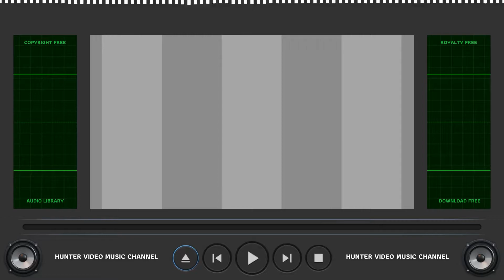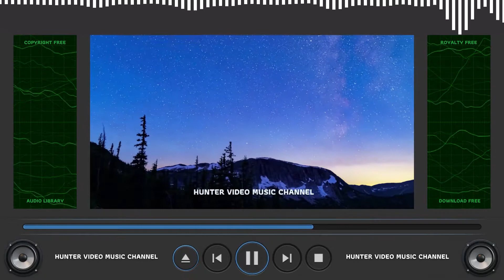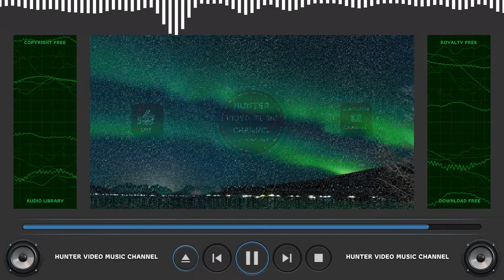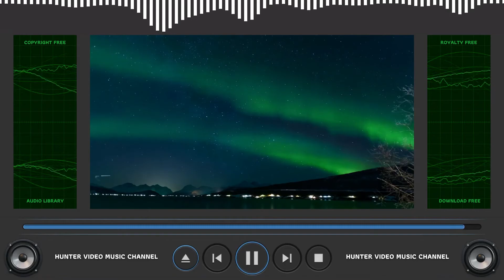⭐ Copyright Free Music Collection ⭐ Audio Library - Selfish by Thbdsultan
Audio Library - 073 - Selfish by Thbdsultan

ARB!$!#88#!$!ARB